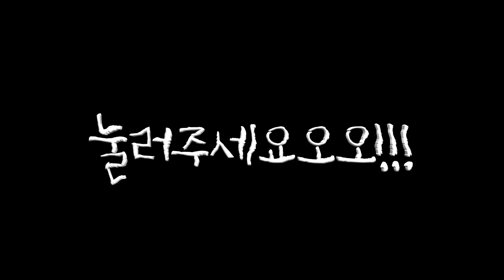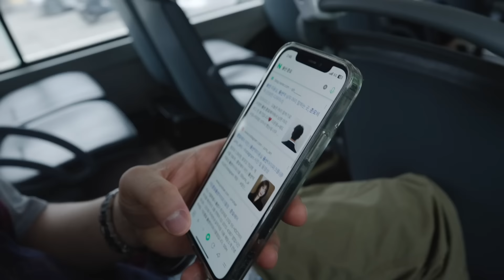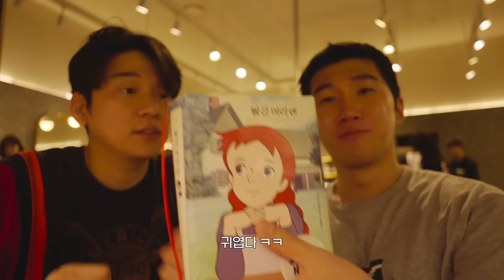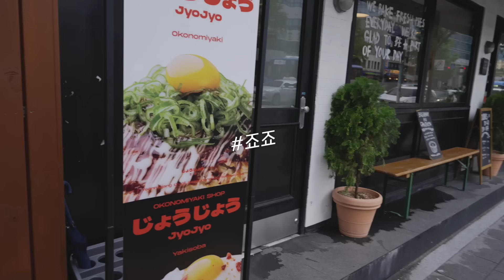남자친구가 좋아하는 헤어스타일로 바꿨을때 반응✂️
📌Seok's Instagram : @hhhseokkk
📌Wonnie's Instagram : @won.wonit